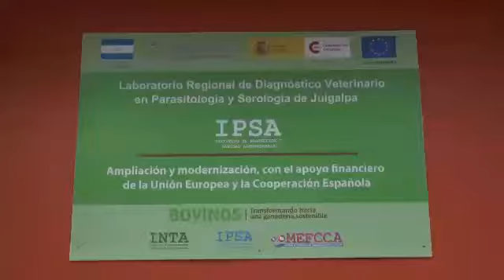Inauguración de laboratorio IPSA en Chontales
IPSA y Gobierno de Nicaragua inauguró nuevas instalaciones del laboratorio de Diagnóstico veterinario y alimentos en Chontales